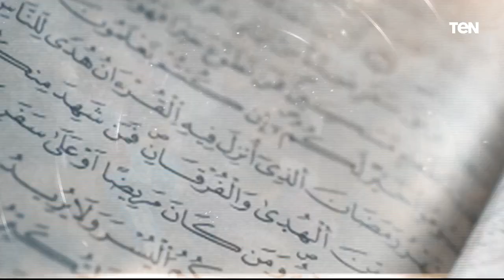الهجرة النبوية .. دروس وعبر "استكمال رحلة الطائف الجزء الثاني"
بيت_دعاء تقديم الإعلامية دعاء عامر وتستضيف الشيخ أحمد المالكي أحد علماء الازهر الشريف حول دروس وعبر من هجرة الرسول صلى الله عليه وسلم واستكمال رحلة الطائف